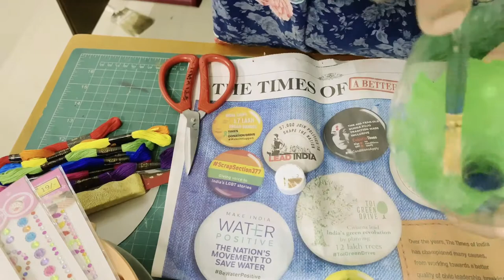How to make DIY Plastic Bottle Wall Hanging